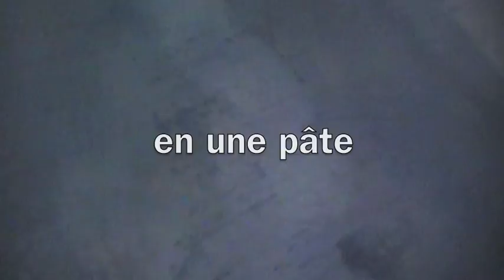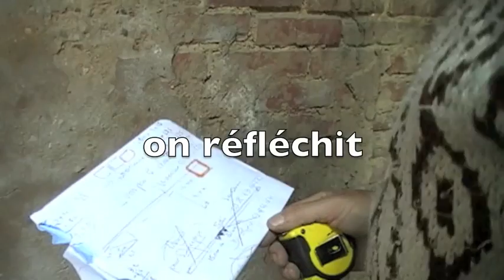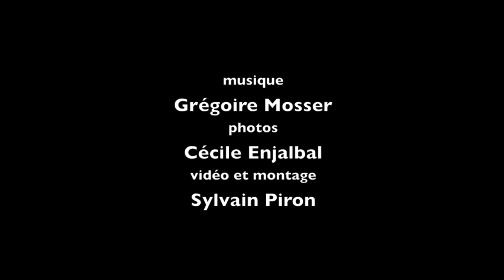Claude Helmlinger - chantier créatif et participatif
Chantier participatif de Claude Helmlinger, artiste de Wimmenau , Alsace (67 France)